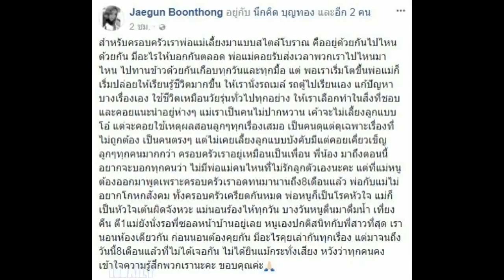แจกัน เผยสิ่งที่พ่อแม่ต้องเผชิญ หลังกุญแจซอลออกจากบ้าน พ่อเป็นโรคหัวใจ เห็นแม่ตื่นกลางดึกมานั่งรอพี่